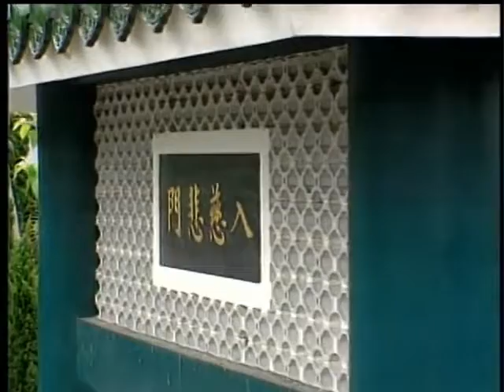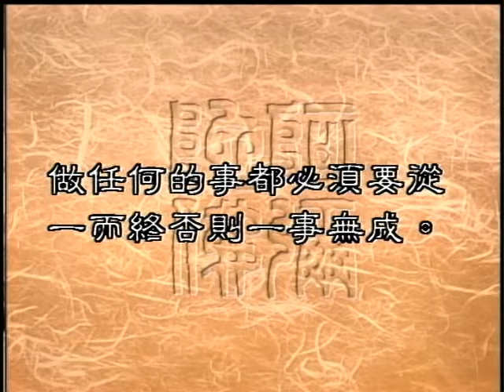0235 一門深入論（聖嚴法師 大法鼓 ）